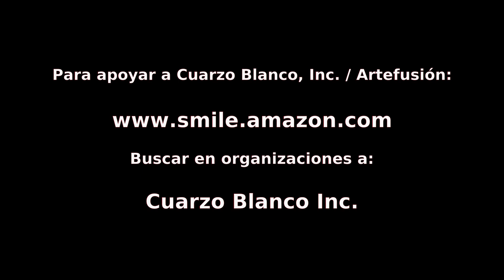Artefusión 22 noviembre 2022: Con la talentosa actriz Yadilyz Barbosa...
Joselo Arroyo, Javier Ortiz, Adriana Pantoja, José W. Santiago y Chenan Martínez regresan en una nueva temporada de ARTEFUSIÓN, virtual, desde casa.

La talentosa actriz Yadilyz Barbosa llega a Artefusión para hablarnos sobre su trayectoria y su próximo proyecto, la "Obra Otra Canción de Navidad".

You Tube, Facebook y Twitter.

Programa 489 - programa 132, de nueva temporada.

Agradecemos el apoyo de Fondo Flamboyán para las Artes (Fundación Flamboyán) y National Endowment for the Arts.

Música original y edición general de Chenan Martínez.